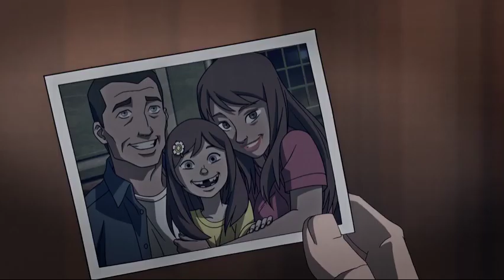Constantine City of Demons - Monster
Hey to all DC Fans!  Here is a 1st ever awesome amv/tribute to DC’s Hero Constantine in hero 1st solo movie! Remember that REAL owners and maker’s of shows/videos/songs are given credit further in the disruption.  That includes the link to either a lyrics version or the actual channel to the owner(s). READ EVERYTHING B4 JUDGING! Also the links of the song shown is just to show you who the original singer(s)/Artist(s) is/are, I either bought the song from iTunes or other stores/places, or borrowed it from a friend.
Cover Artist: Brighter Than A Thousand Suns
Original Artist: Skillet
Show and/or movies: Constantine City of Demons
This video is not meant to infringe any of the copyrights/ This is for enjoyment only.
Shows and movies belong to Warner Bros. Animation DC Entertainment, DC comics, Cartoon, and more. All songs, shows/movie clips, and more belong to their respected owner, singers, publishers, and more.